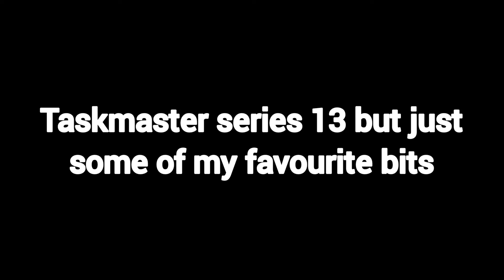Taskmaster series 13 but just some of my favourite bits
NO WAY!